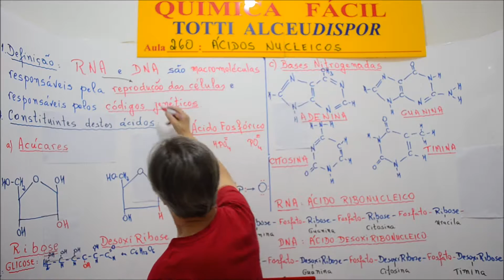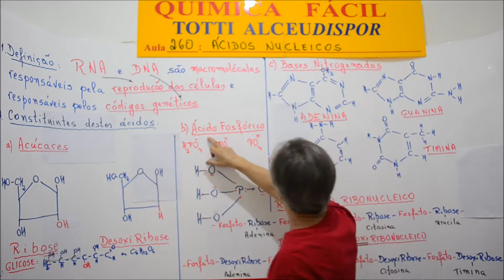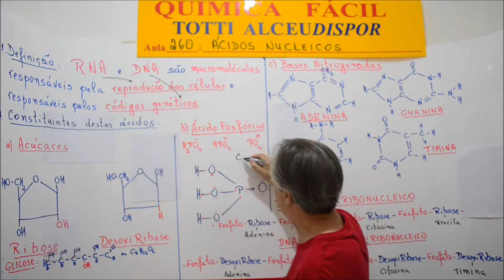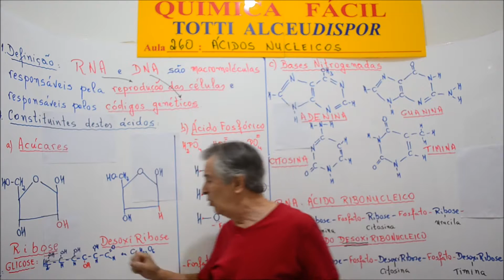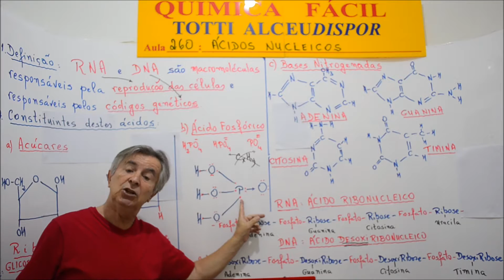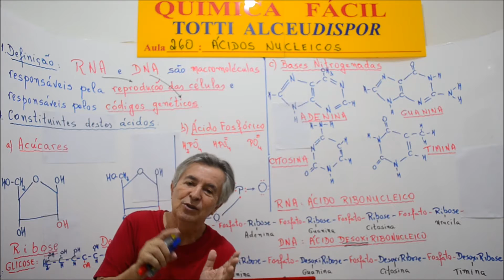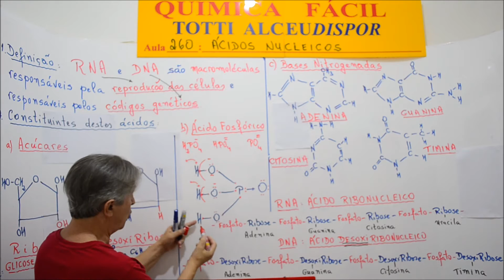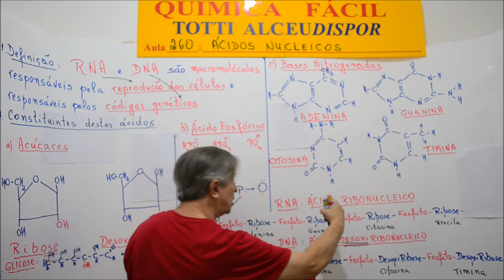Aula 260.1 - ÁCIDOS NUCLEICOS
Ácido Ribo Nucleico e Ácido DesoxiRibo Nucleico.